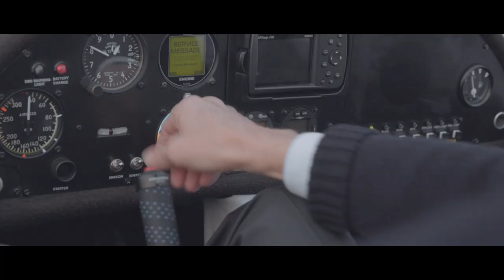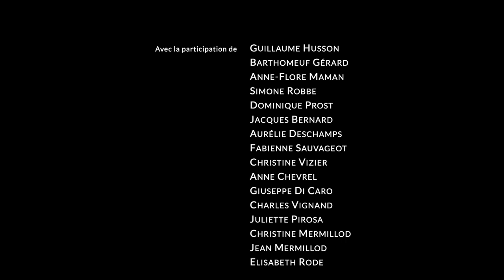Teaser "Ba-Ta-Clan" - Production Villa Marguerite Vichy 2022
"Ba-Ta-Clan", Chinoiserie Musicale en un acte de Jacques Offenbach.

Alfred : Flannan Obé
Le chef des conjurés : Vincent Jouanin (Docteur Vince)
Les conjurés : Guillaume Mabru, Geoffrey Desrousseaux
Le Padre : Claude Robbe
Le pianiste : Lionel Losada
La chanteuse : Fleur Mino
Le conducteur : Alain Watier
Le pilote : Christian Balansino
Le cascadeur : Sylvain Mino

Scénario : Fleur Mino
Réalisation et Montage : Jb Mino
Coiffure : Christine Vizier

Guillaume Husson
Gérard Barthomeuf
Anne-Flore Maman
Simone Robbe
Dominique Prost
Jacques Bernard
Aurélie Deschamps
Fabienne Sauvageot
Christine Vizier
Anne Chevrel
Giuseppe Di Caro
Charles Vignand
Juliette Pirosa
Christine Mermillod
Jean Mermillod
Elisabeth Rode

Musiques :

La petite Tonkinoise interprétée par Fleur Mino au chant et Lionel Losada au piano.
Ouverture de Bataclan interprétée par Lionel Losada au piano.

Merci à

Les Ambassadeurs
Christian Balansino
Patrick Lambert
Alain Watier
Vichy Mon Amour
Jérôme Jouannet
Anne Chevrel
Vichy Enchères
Maison Moinet
SémioConsult
Cap L’Oréal Vichy
D-Lab
Signatures - Vichy
Au Fin Palais
Mester Immobilier
ACM France
Art Studio
Flying Machines Vichy